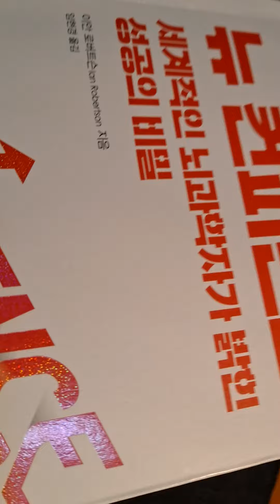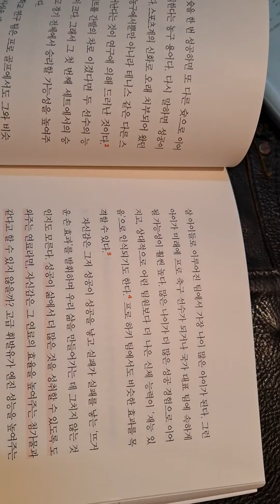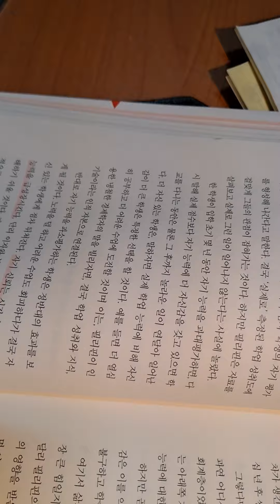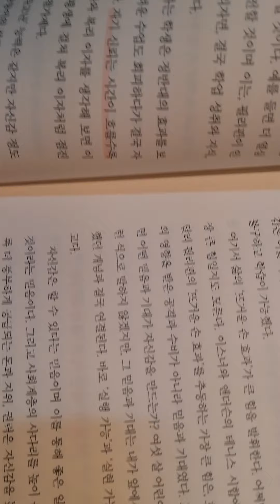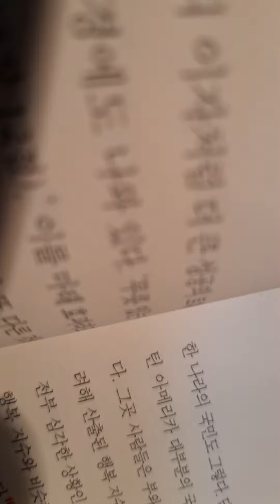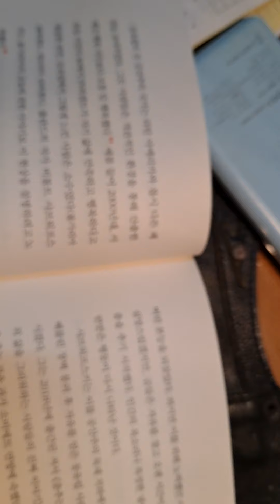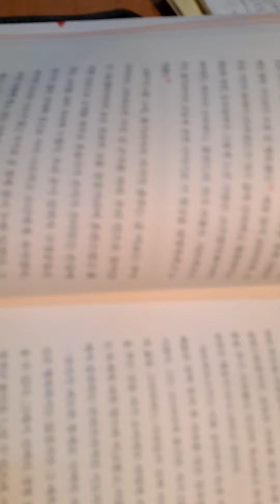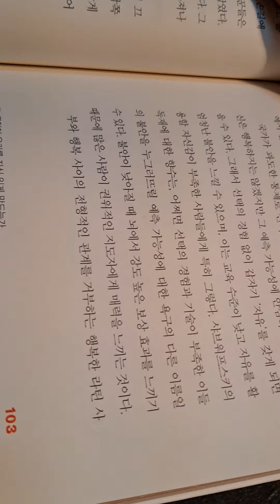⛳뉴 컨피던스5ㅡ이안로버트슨저.임현경옮김 ㅡ무엇이 우리를 자신있게 만드나.자유가 제한되면 행복하다?